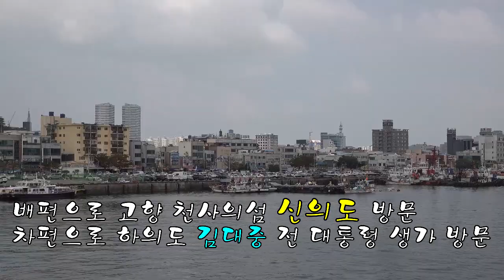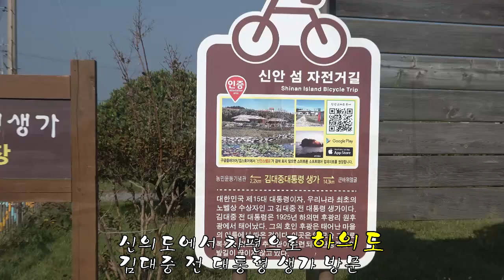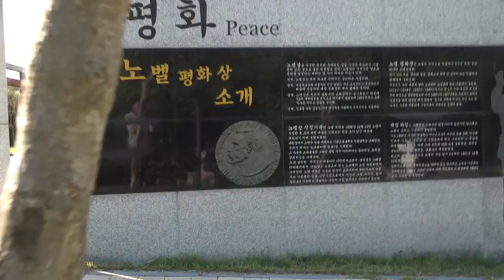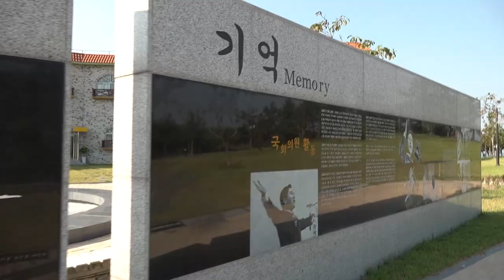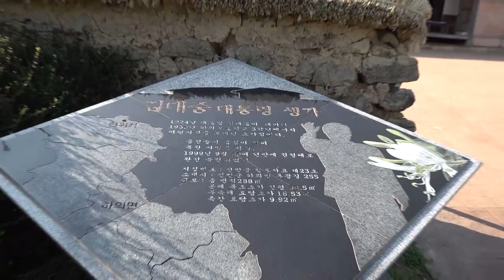천사의섬 "신의도"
천일염의 고장 신의도 고향 방문,
김대중 전 대통령 생가 방문